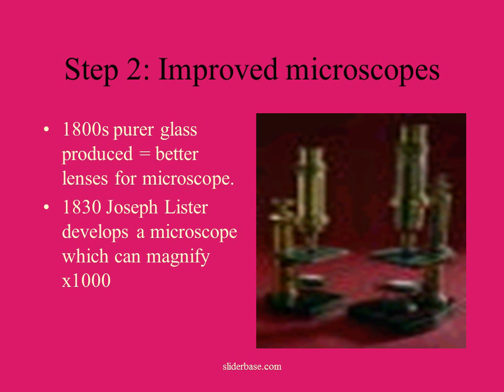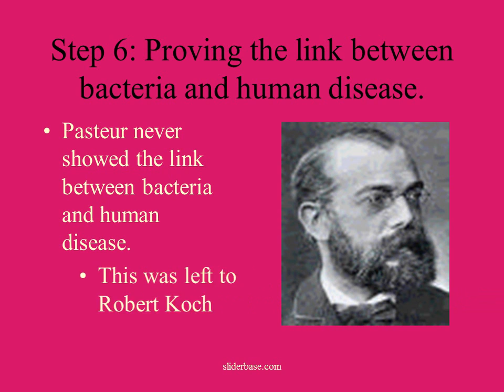Louis Pasteur, Germ Theory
Beliefs about disease in19th Century
People knew there was a link between dirt and disease, but could not explain the link.
People explained disease as seeds bad seeds in the air known as miasma.
1850s &1860s breakthrough in the cause of disease.

Discovery of Micro-organisms
Anthony Van Leeuwenhoek made one of the earliest microscopes.
Discovered micro-organisms which he called animalcules.
Microscopes not as good as today

Improved microscopes
1800s purer glass produced = better lenses for microscope.
1830 Joseph Lister develops a microscope which can magnify x1000

Louis Pasteur’s germ theory
Old Theory: spontaneous generation
micro-organisms are the result of decaying matter.
New Theory: germ theory
micro-organisms cause decaying matter.
Pasteur showed you could kill the micro-organisms by applying heat - PASTEURISATION